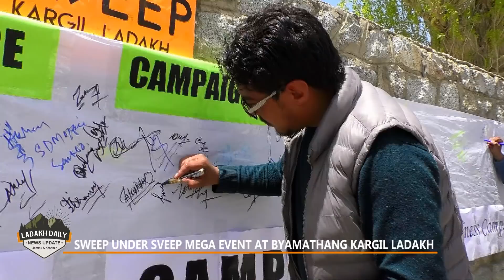Massive awareness programme on importance of cleanliness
Ladakh Daily News Update

Massive awareness programme on importance of cleanliness for school children held at Kargil

 On the 3rd consecutive day of the massive cleanliness drive entitled "Sweep under SVEEP" was organized by the District Election Officer (DEO), Kargil - Ladakh under SVEEP campaign, a mass awareness programme to inculcate the habit of overall cleanliness among school going children was held at Khree Sultan Chow Sports Stadium Bemathang wherein around 5000 students from different  schools of Kargil town participated in order to raise awareness about overall cleanliness and electoral participation.
General Observer 4-Ladakh Parliamentary Constituency S.K Singh was the chief guest on the occasion.
Deputy Commissioner and District Election Officer (DEO) Kargil Baseer ul Haq Choudhary, Superintendent of Police Dr Vinod Kumar, President Islamia School Kargil Sheikh Nazir ul Mehdi Muhammadi, Vice Chairman Sheikh Mohammad Hussain Imam Khomeini Memorial Trust (IKMT), Kargil, Deputy District Election Officer Kargil Nargis Banoo, District SVEEP PwD Icon Master Muhammad Hussain  besides all district officers and officials were also present on the occasion.
Speaking on the occasion the chief guest while appreciating the efforts of the DEO Kargil for having launched the cleanliness campaign in the district said that this novel concept would prove instrumental in sensitizing the masses about the importance of cleanliness for a healthy society besides also enlightening them about the value of voting.
The General Observer said that cleanliness is not a work that needs to be done forcefully but should come to us naturally considering its importance.
The DC, speaking on the occasion, said that children ought to understand the significance of maintaining the neatness and tidiness of their home as well as surroundings and ensure that garbage is disposed in dustbins instead of throwing it anywhere. Students need to be willing to follow these instructions so as to contribute actively towards a cleaner environment.
Other speakers also spoke on the subject and highlighted the relevance of cleanliness as a greatest virtue which needs to be followed by everyone as a moral responsibility to enhance the standard of the life of one’s own as well as others. They also urged people to maintain high standard of cleanliness and hygiene at all places, be it home, workplace, public places, streets, roads and to strive hard to inculcate this habit in youngsters so that they grow up as responsible individuals who know well how to live a healthy a life.
Meanwhile, a signature campaign for pledge to vote was also organized on the occasion wherein among others dignitaries, officers, employees and about 3000 people participated.
The students on the occasion also formed a human chain with the slogan of Sweep under SVEEP while as a Voters’ Facilitation Centre to extend necessary voters guidance and assistance and a selfie point was also set up.
On the third consecutive day today cleanliness drives were held at Degree College Kargil, ITI, Kargil Hospital Road Kargil and several other locations in and around Kargil town. Deputy District Election Officer Kargil, Principal Degree College Kargil, Zonal Education Officer Kargil, Teaching and Non Teaching Staff, other officials and large number of students enthusiastically took up massive cleaning up at these locations.